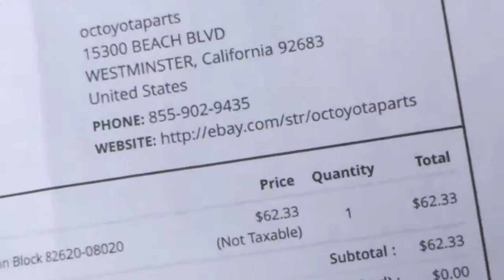How to Fix a 140 AMP Fusible link Fuse In a 2007 Toyota Sienna Van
Scott installs a brand new 140 AMP fusible Link fuse in a 2007 Sienna Van.  ★ Get Help On Releasing The TABS ★ The issue occurred when he purchased the wrong car battery at Walmart.  The terminals were set incorrectly and he flipped the battery not paying attention to the polarity. All it took was five seconds and the copper in the block fuse box assembly burned out leaving the Van with no electrical including the ability to put the van in drive.

Scott videotaped the repair in real time and edited later fo Youtube. Enjoy the chaos.

PART NUMBER 2007 SIENNA SE TOYOTA VAN  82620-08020

catmisc